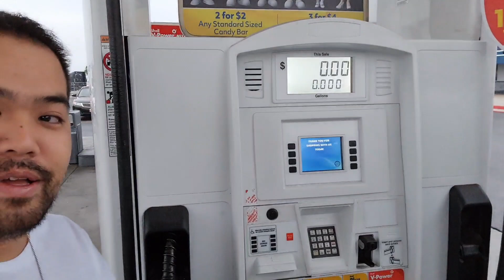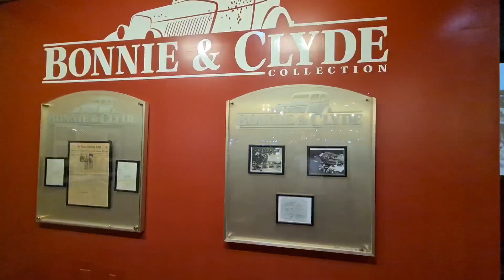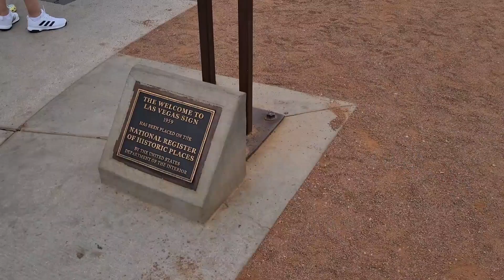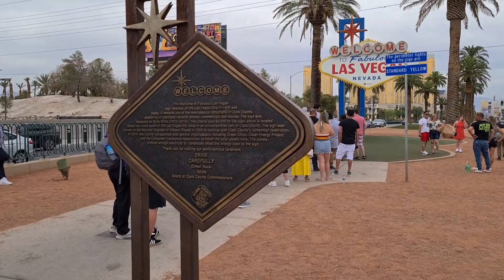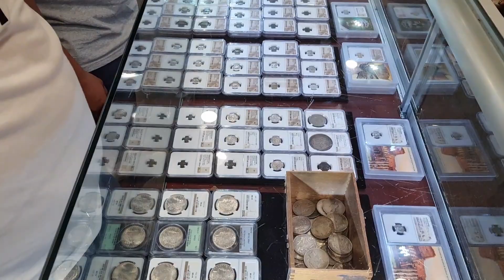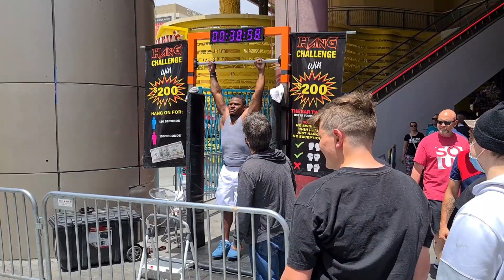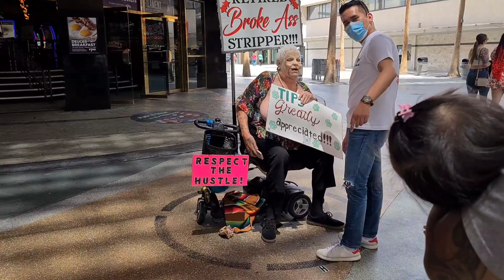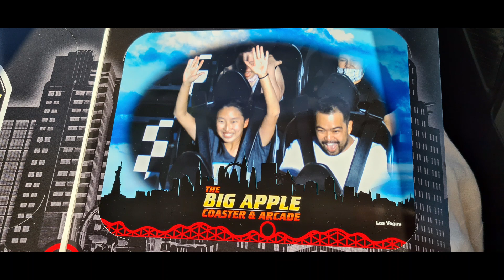Uncle Joe in America || Walking Around Las Vegas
Let's JOE to America!!! 👍🏼

Uncle Joe's first step to becoming a legit amboy!

Join us guys as we walk around Las Vegas! Tourist spots and hotel hopping!

Ano sa tingin niyo dito guys, may pandemic pa o wala na?

Nuod na tayo guys, tara!! 😁